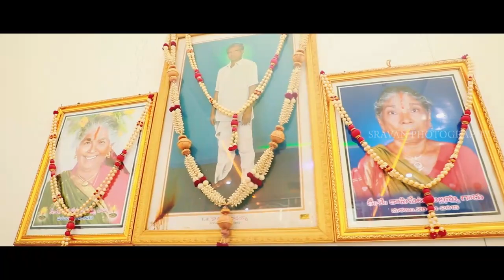Jhansi rani & jagadeesh kumar (bride ceremony)